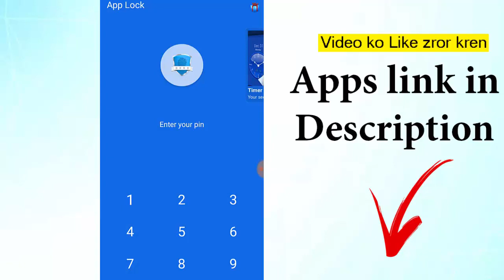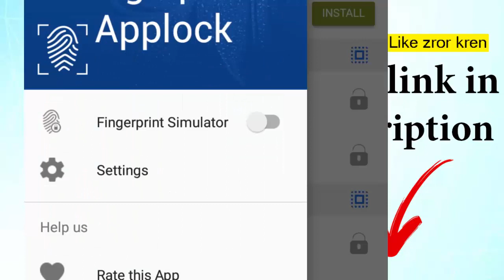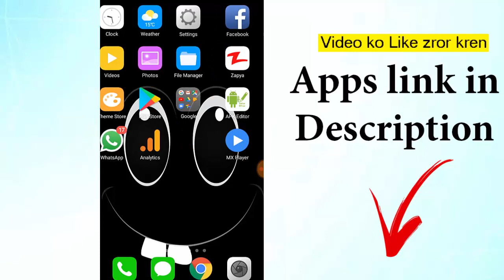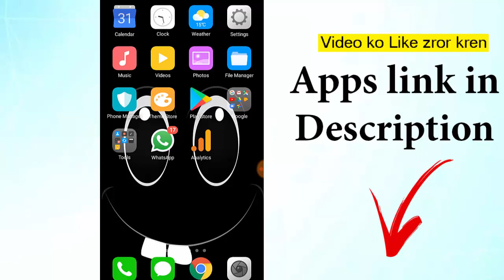Do You Know About Mobile Screen Hidden Trick?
Hi, here is Do You Know About Mobile Screen Hidden Trick? Now you can enjoy this mobile screen secrets. How to set Fingerprint on Any Android- If you are looking for to set fingerprint on simple android phone that not has fingerprint sensor.

Then you are on the right place. You don’t need to be worry about this issue. I have the solution of all this stuff. Now you can set in screen finger print on Any Mobile phone.

It’s look like real finger print. Most of the mobile phone with new technology and features have fingerprint.  but the simple Android user can also enjoy this feature. now we are going to set in screen fingerprint sensor that can sense your fingers and unlock any app that you want.